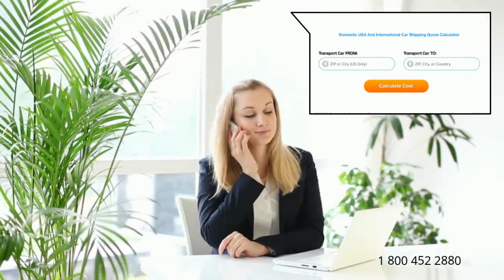Car Transport Rates Lynchburg City, Virginia | Cost To Ship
A-1 Auto Transport has over 30 years of experience transporting Rv, SUV, motorbike, heavy duty, heavy machinery, boat, car, terminal to terminal in and out of Lynchburg City, Virginia.
We offer international and domestic shipping services to and from Lynchburg City, Virginia.
We are proud to offer the easiest booking system with the most affordable prices in the transport industry.